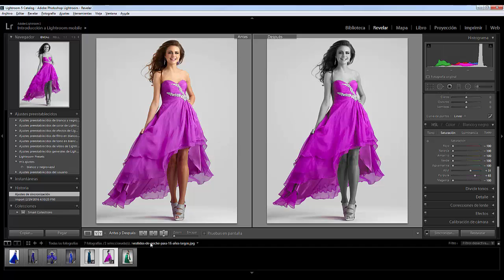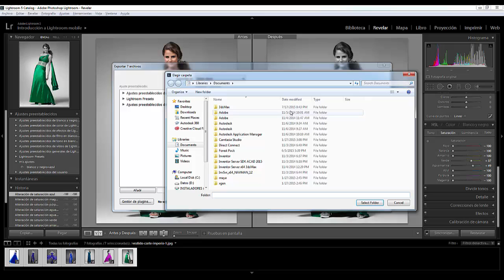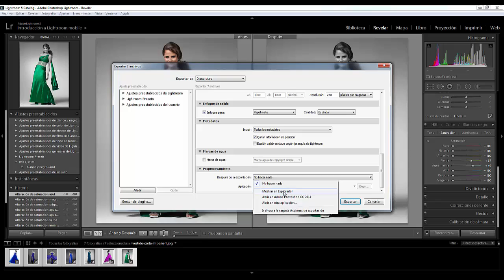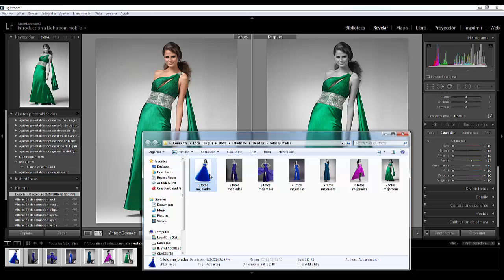Exportando mis fotos en LR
exportando mis fotos en Lr  Exportando mis fotos en LR